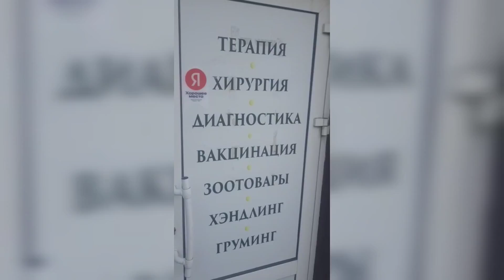В кота стреляли, его сбила машина. мой новый котик, только живи.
🔸Реквизиты для оказания помощи:🔸
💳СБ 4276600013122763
Оформлена на Кристина Игоревна С.
👛Киви кошелек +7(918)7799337 выводится с процентом.
📱Телефон привязанные
 к карте
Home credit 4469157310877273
Для перевода с Corona pie
SEMENYUTA KRISTINA